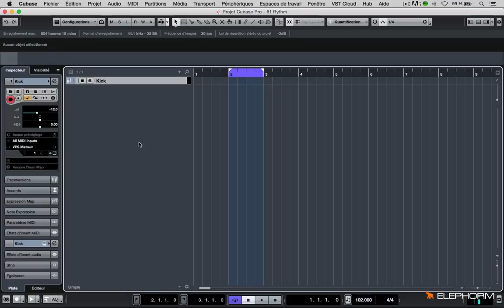Introduction à la Création Musicale | Formation Cubase 9 pour produire un mix Pop Dance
Commencez les différentes étapes pour créer un morceau. Il s'agit d'entamer la composition du ryhtme, de la mélodie ainsi que des accords.
Pour approfondir vos connaissances et compétences sur Cubase 9 pour produire un mix Pop Dance, découvrez la formation complète